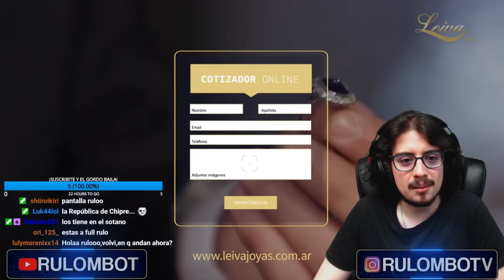El PRECIO de la HISTORIA versión ARGENTINA y DEVALUADA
🔗¡REDES! 🔗

🔗¡REDES! (pero de Matías, el editor)🔗

Rulombo en Rulombot ven el precio de la historia versión argentina y devaluada, o sea, el infomercial de Leiva Joyas, el comercial de la tasación, la publicidad.